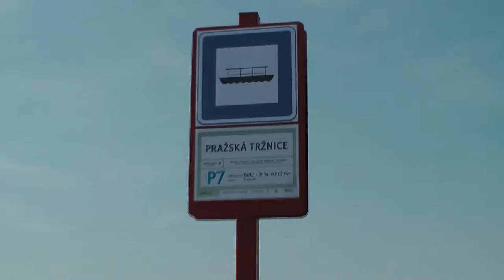HOLKA vás převeze z Holešovic až do Karlína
Nový přívoz Prahy 7 poprvé vyplul z mola u Pražské tržnice v pátek 7. srpna 2015. Loď vyrobená v Německu byla za účasti zástupců všech partnerů oficiálně pokřtěna HolKa primátorkou hl. m. Prahy Adrianou Krnačovou.  Název byl vybrán z návrhu jedné z účastnic a účastníků ankety, kteří zaslali více než 100 návrhů jmen. Vítězný název byl vybrán, protože obsahuje jména obou městských částí, které spojuje, tedy HOLešovice a KArlín.

Loď, která bude přepravovat pasažéry mezi Holešovicemi a Karlínem, byla v 11:30 uvedena do provozu na holešovickém břehu. Autorem nápadu na zavedení přívozu je starosta MČ Praha 7 Jan Čižinský, který spolu s pozvanými hosty absolvoval první plavbu. Odpoledne byl pro širokou veřejnost připraven Říční piknik na Štvanici, který se konal od 15 hodin do 18 hodin a pokračoval až do večerních hodin s bohatým doprovodným programem v karlínském Přístavu 18600.